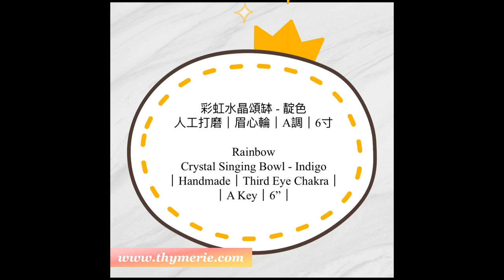彩虹水晶頌缽 - 靛色｜人工打磨｜眉心輪｜A調｜6寸｜Rainbow Crystal Singing Bowl - Indigo｜Third Eye Chakra｜A Key｜6"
你也快點帶一個回家吧, 有關產品更多詳細資料，請瀏覽以下鏈結
Bring one home and enjoy the vibration today! For more product details, please see the